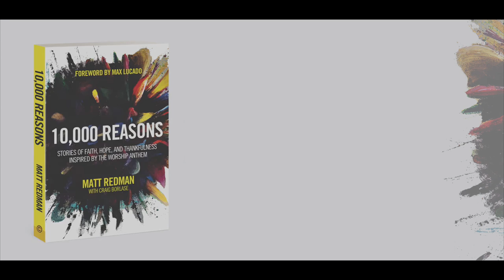10,000 Reasons Book Trailer by Matt Redman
Hear Matt Redman share about his new book, '10,000 Reasons: Stories of Faith, Hope, and Thankfulness Inspired by the Worship Anthem.'